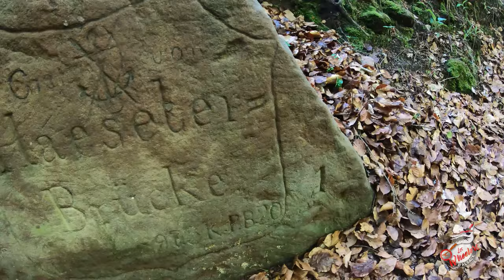Messages aux wheelers pro !